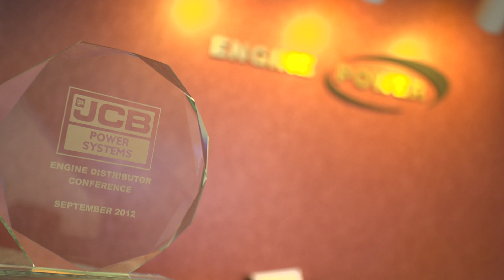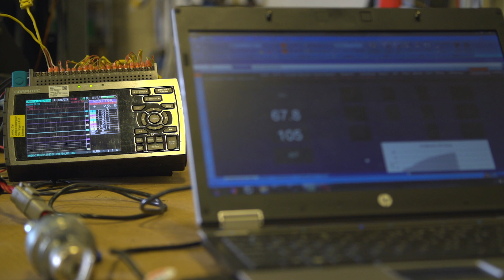JCB Power Systems Distributor Stories - Engine Power Inc, USA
Since 2012, Engine Power, Inc. has been JCB Power Systems' distributor for the Great Lakes region of the US. With a strong engineering focus, the company can create custom solutions to meet all of their customers needs.

Engine Power Inc sell JCB engines into many applications including hydraulic power units, irrigation power units, de-watering pumps, tree care equipment and many more. They are confident selling our product into just about any application their customer shows them.